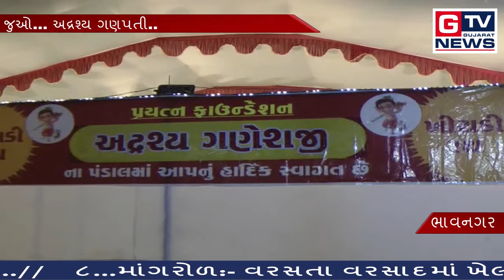ભાવનગર:- જુઓ... અદ્રશ્ય ગણપતી...